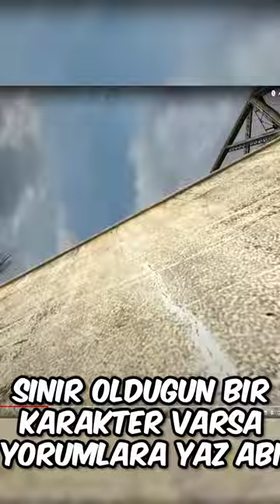G-MAN' İN ÖLDÜĞÜ VİDEO VE FAZLASI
Selam ben Metin Boz. bugün half life evreninin efsane karakteri g man in öldüğü ve bir çok tuhaf half life videolarına bakıyoruz. Evettt devammmm